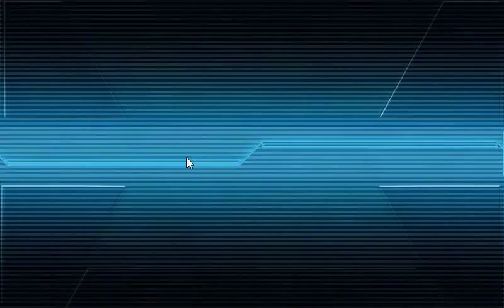[Kancolle] BM7 complete (2-5 w/ 4DD 1CL 1CA)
At last, I've manage to complete one of the quest I've always though it's impossible for me to do. Those Yamato's plane can really boots up the eLOS, really effective for fleets with inflated HQ lvl.

By the way, with my personal policy, sparkling is mandatory for this quest.

Kancolle KantaiCollection Monthly World2#2-5#Monthly